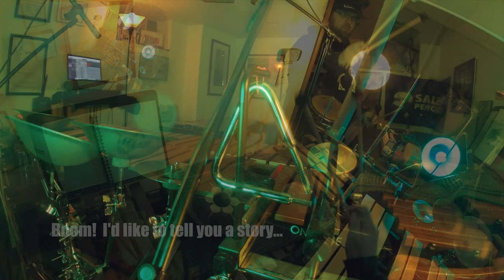The Story of Mike Miller: a storytelling improvisation with marimba, vibraphone and percussion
Free Sheet Music - "Choral" a marimba chorale from Mike!

This track is the music that goes along with a motivational story.  A student complains to his teacher about having stuff like video games.  When the teacher tells him to compose music instead of playing games, the student finds out a deep love for music and an ability to escape the normality of life.  Remember... we call it "playing" music.  :)

00:00 - Beginning (all four instruments!)
00:31 - Boom! I'd like to tell you a story...
01:06 - Vibe with accompaniment
01:47 - Busy marimba permutation fest
02:01 - Vibe/marimba trade off
02:16 - One mallet on blanket?
03:23 - Miller machine is cool...
03:48 - Peaceful vibes and aul bell, zil-bel, ice bell, cup chime
04:32 - Thank you so much!  (double miller machine dings)
04:59 - Beginning again (punchline) :)
05:45 - Last note.
06:19.- Outro